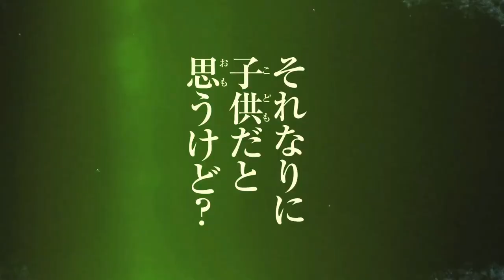Jujutsu Kaisen Season 2 | Official Teaser Trailer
The second season of Jujutsu Kaisen anime will be aired in July 2023.
The second season will air for two cours (quarters of a year) for a continuous half-year run. The anime will adapt both the "Kaigyoku/Gyokusetsu" arc and the "Shibuya Incident" arc.

Alternative Titles:
JJK
Sorcery Fight
呪術廻戦

Casts:
Asami Seto as Nobara Kugisaki
Junya Enoki as Yūji Itadori
Yūichi Nakamura as Satoru Gojō
Yūma Uchida as Megumi Fushiguro
Atsuko Tanaka as Hanami
Aya Endo as Shōko Ieiri
Chinatsu Akasaki as Kasumi Miwa
Junichi Suwabe as Sukuna Ryōmen
Kenjiro Tsuda as Kento Nanami
Kouki Uchiyama as Toge Inumaki
Marina Inoue as Mai Zenin
Mikako Komatsu as Maki Zenin
Mitsuo Iwata as Kiyotaka Ijichi
Mugihito as Yoshinobu Gakuganji
Nobunaga Shimazaki as Mahito
Rie Kugimiya as Momo Nishimiya
Satoshi Hino as Noritoshi Kamo
Shigeru Chiba as Jōgo
Subaru Kimura as Aoi Tōdō
Takahiro Sakurai as Suguru Getō
Takaya Kuroda as Masamichi Yaga
Tomokazu Seki as Panda
Yōko Hikasa as Utahime Iori
Yoshitaka Yamaya as Junpei Yoshino
Yoshitsugu Matsuoka as Ultimate Mechamaru
Staffs:
Original creator: Gege Akutami
Animation Production: MAPPA